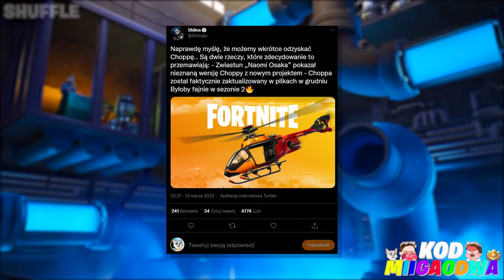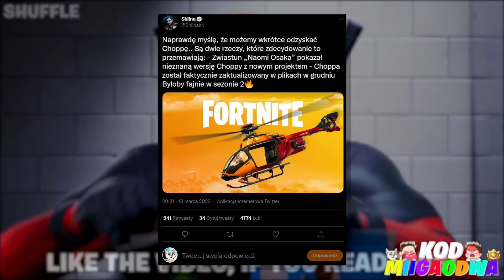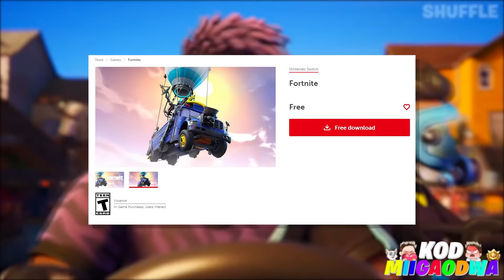MUSISZ ZOBACZYĆ TO PRZED SEZONEM 2!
W tym odcinku przedstawię wam wszystkie najważniejsze informacje dotyczące wszystkich informacji które poznaliśmy w tym obecnym sezonie 1 w rozdziale 3 i dotyczą nadchodzącego nowego sezonu który już w tą sobotę zostanie wprowadzony do gry fortnite!

🐱Ciekawe
• Filmy 18:05/11:05